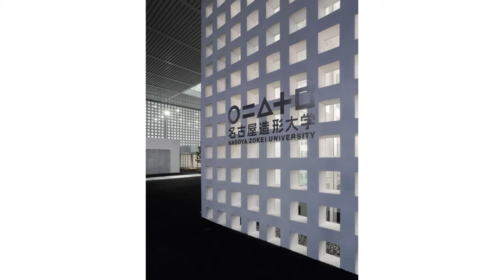[名古屋造形大学] 名古屋造形大学長メッセージ / 山本理顕 [Part 3]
名古屋造形大学学長　山本理顕氏からの卒業生・新入学生に向けたメッセージ　Part 2。